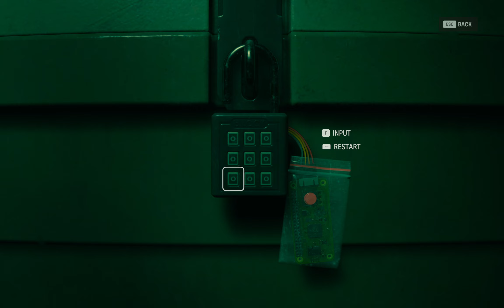Alan Wake 2: Night Springs (Part 6)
Jesse Faden looks for her long-lost brother at Coffee World in Night Springs.